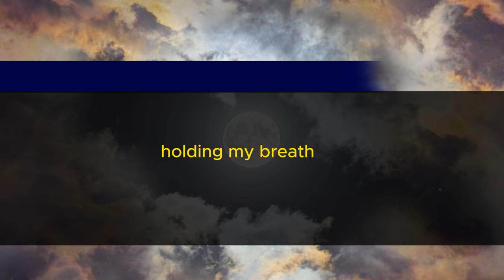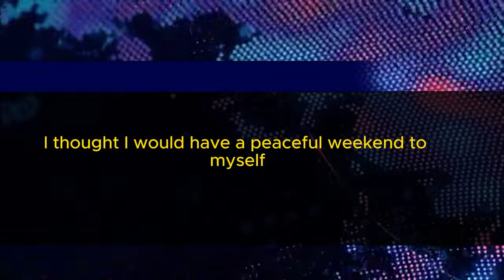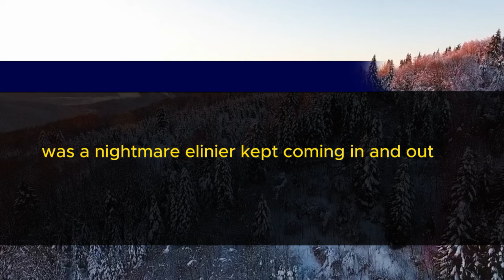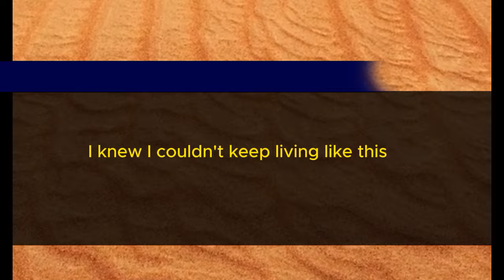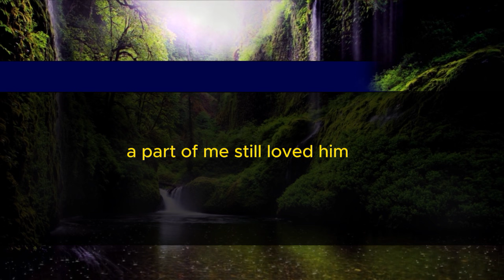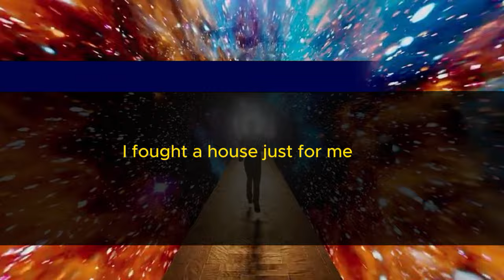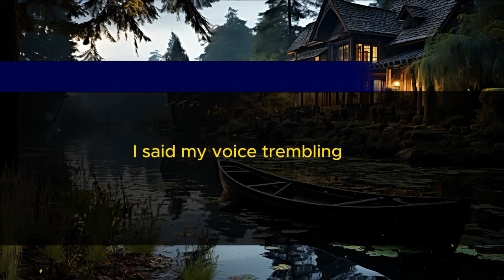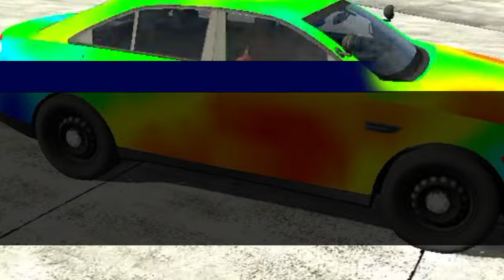"My Husband's Silence When His Mom Said, 'You're Not the Wife I Wanted for My Son'"